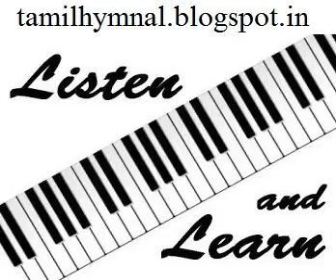Tidings of Great Joy - Tenor with Soprano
Certain portions of the Audio (individual parts) may sound blank, for they are the places where either the 'Organ' or the 'Soprano Solo' will be played/sung.  So, for better understanding (if you can't read the notations), kindly listen to the Unison with the Organ first.  The individual parts and the parts with the Soprano will start playing only from 0.31, since the prelude plays for 30 seconds.